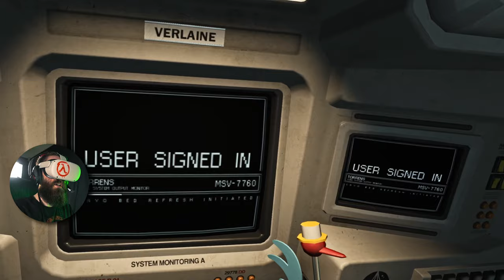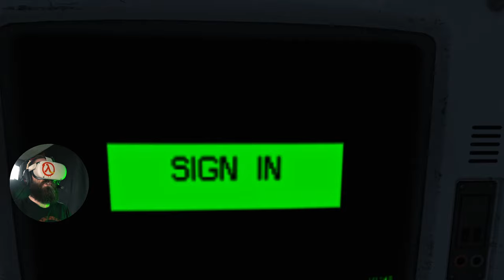I Can't Believe I'm Playing ALIEN: ISOLATION in VR | EP 01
Although it's at first pretty chill, don't miss the very end - the Alien got his first scream out of me in my VR Experience! I've played Alien Isolation for this channel once before, but it was not in VR. It was the vanilla way to play the game. Now that I have a Quest 2, I'm going to replay this in VR. Before experiencing VR, I've played this game three times all the way through. The first time I played it for this channel, I played it like a mix between hard, medium, and easy back and forth. And then when I replayed it again by myself: I played the game all the way through hard, then all the way through Nightmare. Nightmare is more annoying than it is scary because the supplies are too scarce, and so I'm going to play on hard in VR because it's just way more enjoyable. Plus, we're doing this in VR and stuff, and so we're not trying to be all that crazy!  xD

Meta Quest 2 w/ link cable & active pack straps
Shot with Sony A7IV.
I use Sony 24-70mm GM II and 12-24mm G lenses.